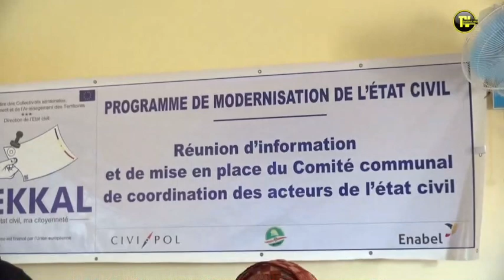PROGRAMME DE MORDERNISATION DÉTAT CIVIL COMMUNE DE NGOURANE...